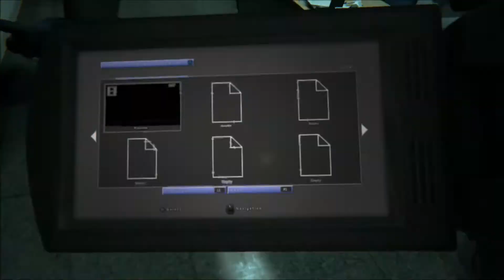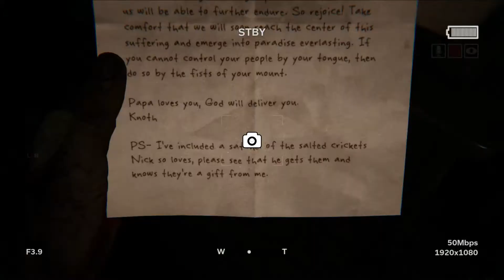OUTLAST 2: Part 8